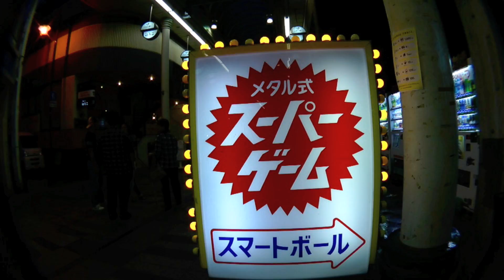RAU DEF & OMSB (SIMI LAB) - Freestyle & インストアLIVE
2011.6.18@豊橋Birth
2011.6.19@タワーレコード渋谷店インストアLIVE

イベントにお越し頂いた皆様、呼んで頂いた関係者の皆様、タワーレコード渋谷店の皆様、

RAU DEF - CARNAGE
- Available Now -